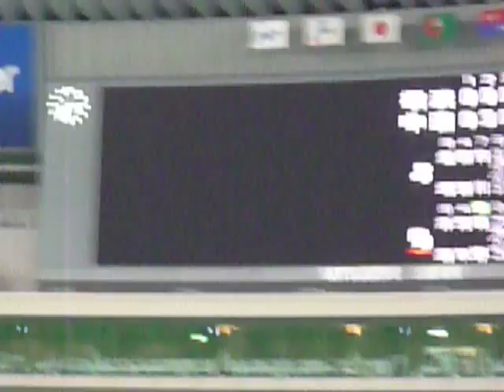20090920 中日-横浜 森野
3-4で横浜の勝利